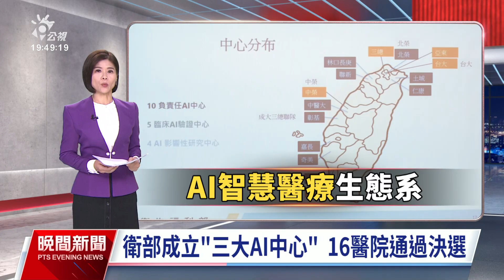衛福部成立3大AI中心 邱泰源：智慧醫療新里程碑｜20241007 公視晚間新聞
因應超高齡社會及少子化，衛福部今（7）日宣布正式成立「3大AI中心」，將照護資源轉為AI人工智慧應用，目前全台共有16家醫院通過決選，成為AI指標醫院，未來將和食藥署合作，協助廠商驗證AI模型，提升檢查、判讀準確性，並和健保署合作，爭取納入健保給付。